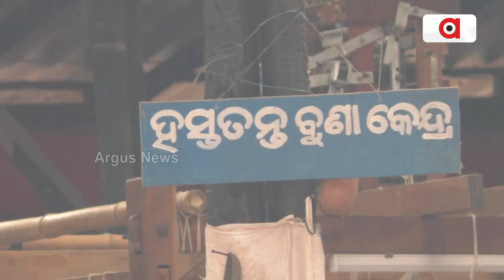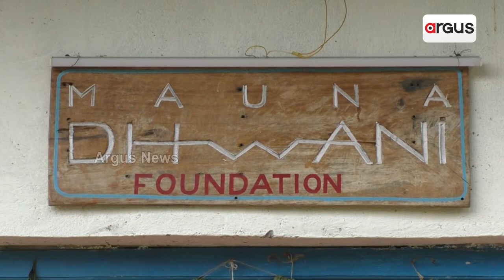Mauna Dhwani Foundation- Handloom Weaving Centre Brings Opportunity For Women To Become Self-Reliant